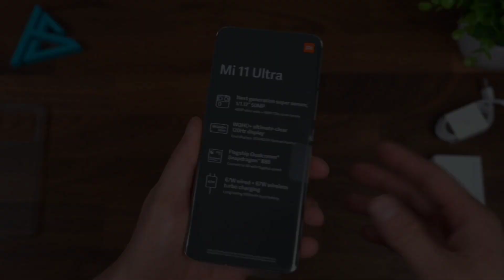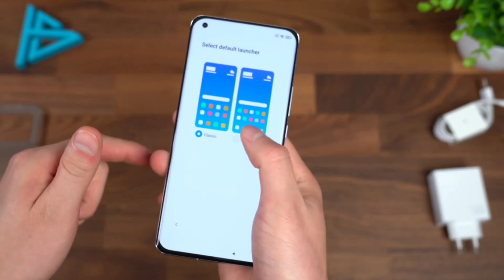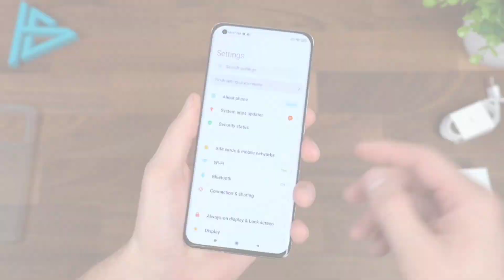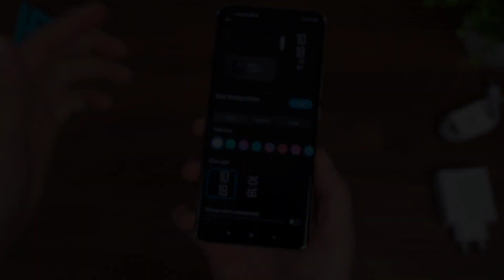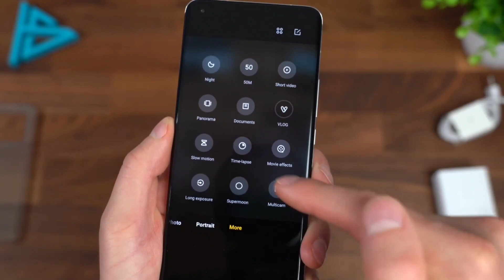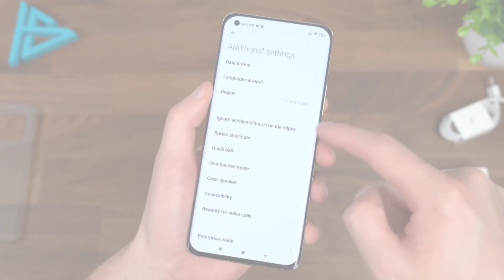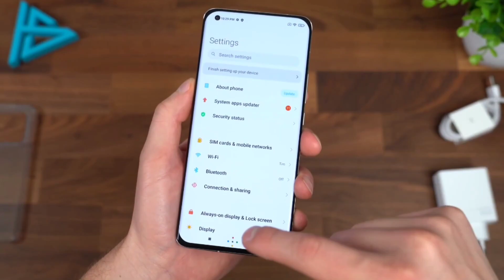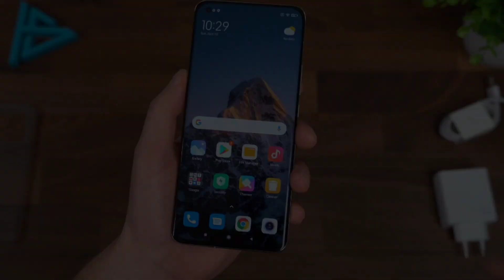Mi 11 Ultra Unboxing + & First Impressions | The Real Ultra Flagship?!,SD888